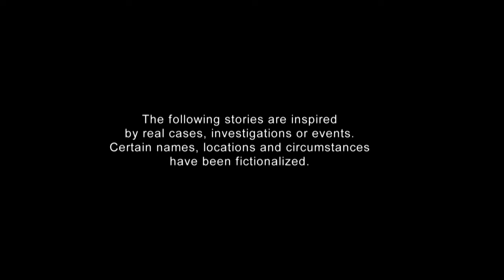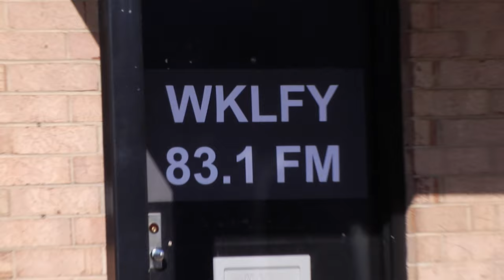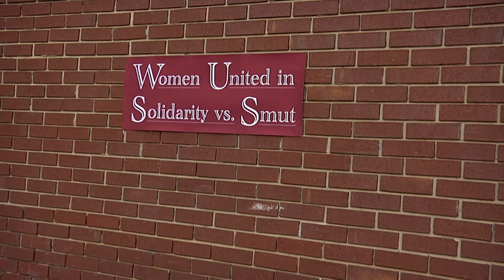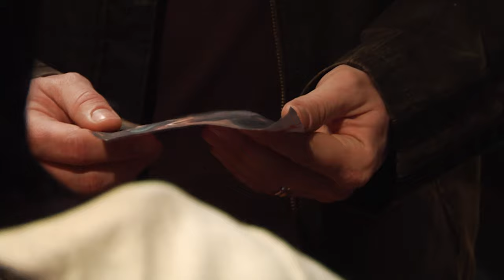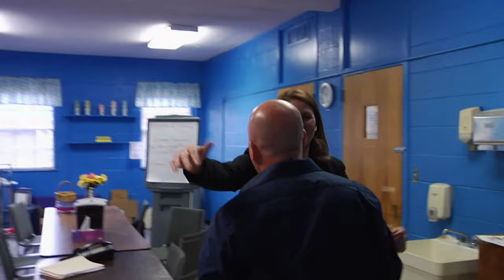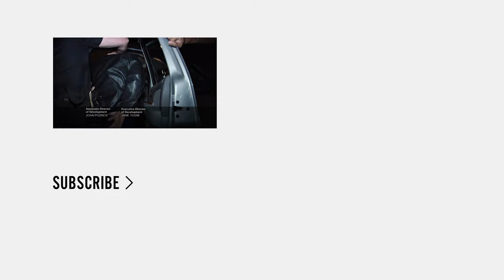Southern Fried Stings | Shock Jock Death Threat | Watch the FULL EPISODE | truTV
Death threats against a Southern shock jock put Jay up against a knife-wielding mad man. And later, hookers are on the run when Jay puts England deep undercover in the seediest part of town to catch a dangerous predator.